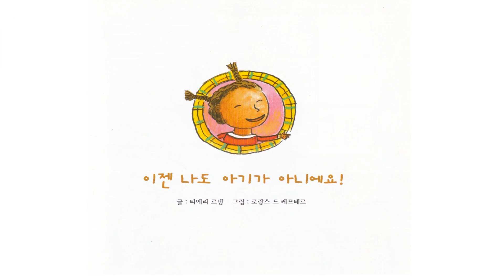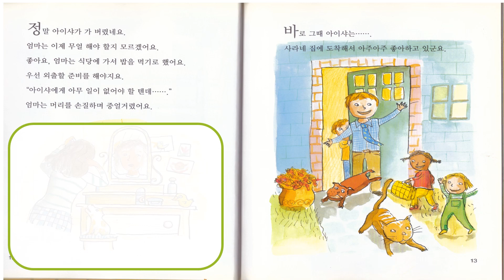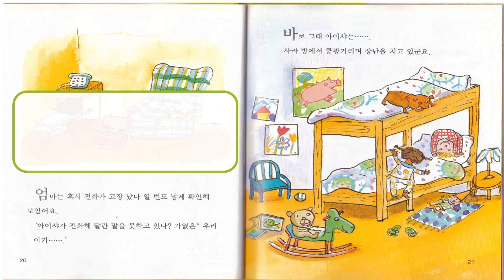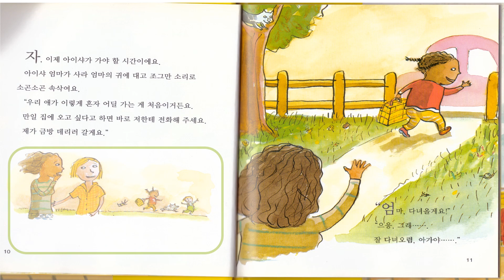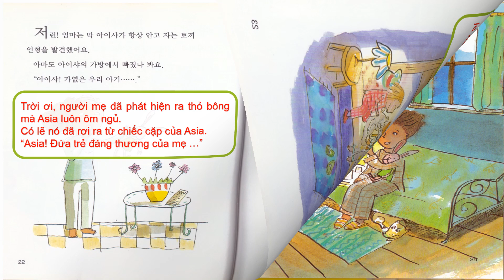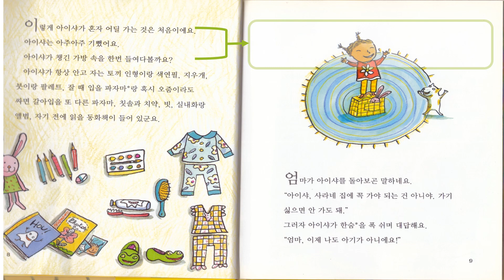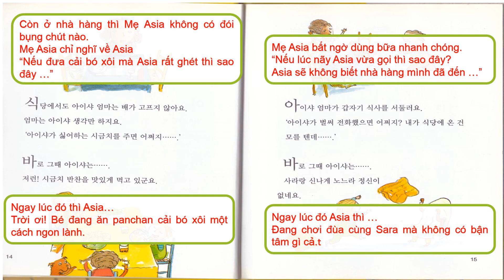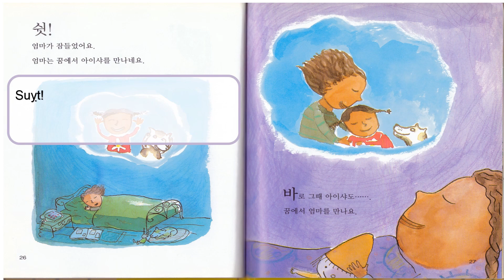베트남어 쉐도잉Shadowing/현지인이 읽어주는 재미있는 이야기로 베트남어 듣기연습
현지인의 목소리로 녹음해서 영상을 제작하고 있습니다. 베트남어 공부하시는 분들 중에서 듣기에 어려움을 겪는 분들이 있으시다면 본 동영상을 반복해서 들어 보시면 효과가 있을것입니다. 이야기 속의 주인공 이름이 아이샤인데 아시아로 녹음이 되었음을 미리 공지합니다.